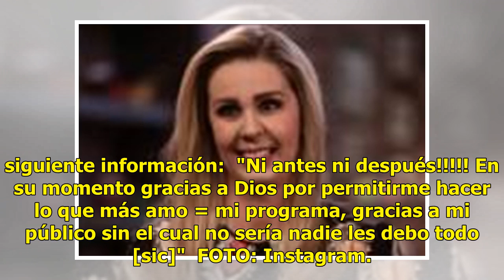Laura Bozzo, lista para entrar a los hogares mexicanos 'muy pronto'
A Laura Bozzo la sacaron de la televisión de forma 'repentina' y como relata TVNotas le prometieron regresar a la televisión, pero la tuvieron así más de un año. Pero Laura vuelve. Se dice incluso que ya tiene fecha de retorno. La columna periodística de Alex Kaffie 'confirma' que ya le autorizaron ...